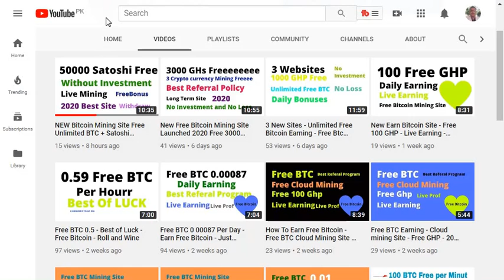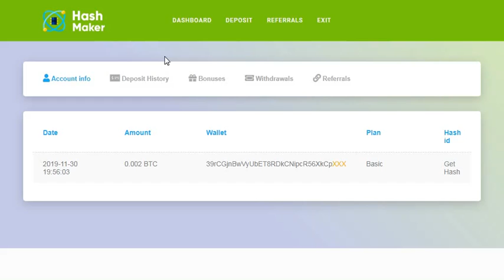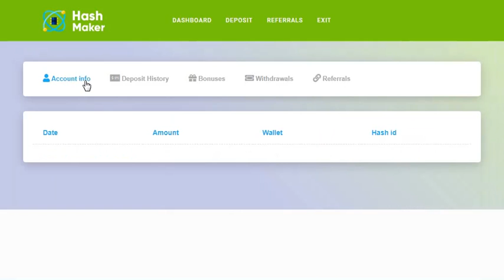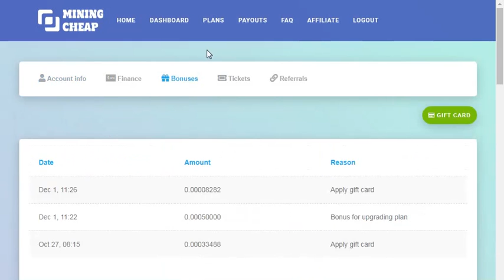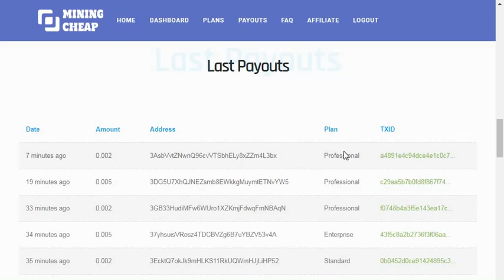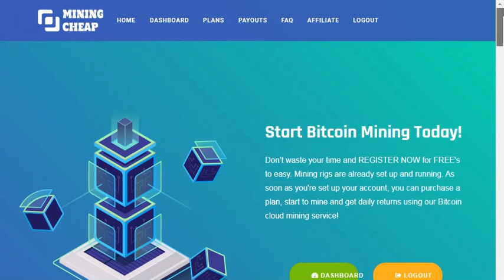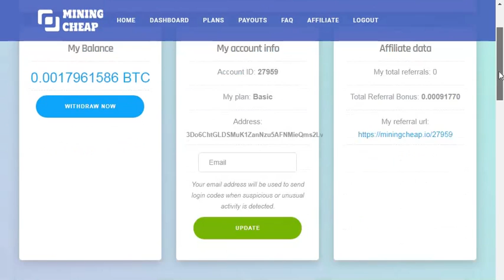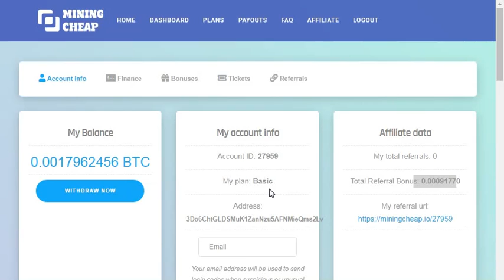Live BTC Earning + Black Friday Bonus 50000 BTC + 2 Website + Free BTC gift Urdu Hindi 2019 & 2020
Hi,
This is Arshad khan Youtube channel. Today i am showing you live btc earning of my two website with bonus that i earned on Black friday 50000 Btc and i also show you referal power. So watch complete video that is in urdu and in hindi 2019 and 2020.